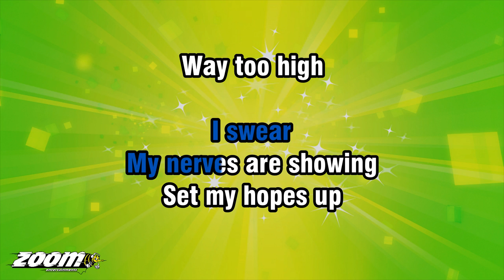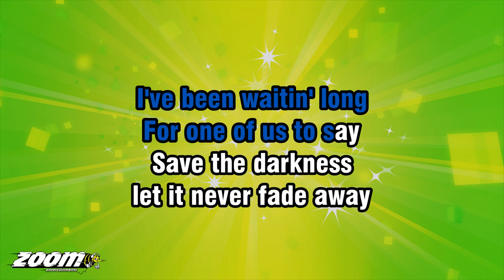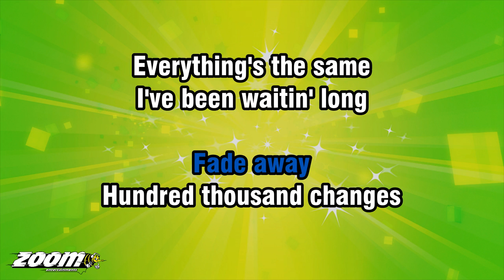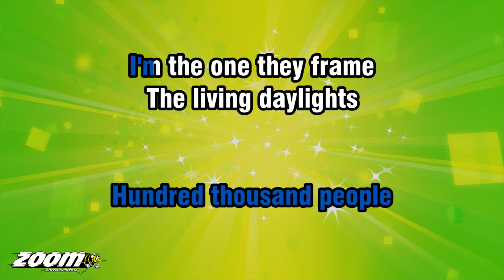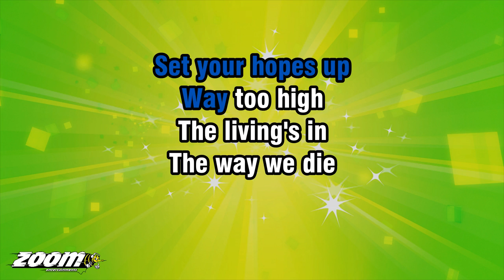A-ha - The Living Daylights - Karaoke Version from Zoom Karaoke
Song lyrics:

HEY DRIVER
WHERE WE GOING
I SWEAR
MY NERVES ARE SHOWING

SET MY HOPES UP
WAY TOO HIGH
THE LIVING'S IN
THE WAY WE DIE

COMES THE MORNING
AND THE HEADLIGHTS
FADE AWAY
HUNDRED THOUSAND PEOPLE
I'M THE ONE THEY FRAME

I'VE BEEN WAITIN' LONG
FOR ONE OF US TO SAY
SAVE THE DARKNESS
LET IT NEVER FADE AWAY

ALL RIGHT
HOLD ON TIGHT NOW
IT'S DOWN
DOWN TO THE WIRE

GET YOUR HOPES UP
WAY TOO HIGH
THE LIVING'S IN

COMES THE MORNING
AND THE HEADLIGHTS
FADE AWAY
HUNDRED THOUSAND CHANGES
EVERYTHING'S THE SAME

COMES THE MORNING
AND THE HEADLIGHTS
FADE AWAY
HUNDRED THOUSAND PEOPLE

SET YOUR HOPES UP
WAY TOO HIGH
THE LIVING'S IN

WAY TOO HIGH
THE LIVING'S IN

WAY TOO HIGH
THE LIVING'S IN